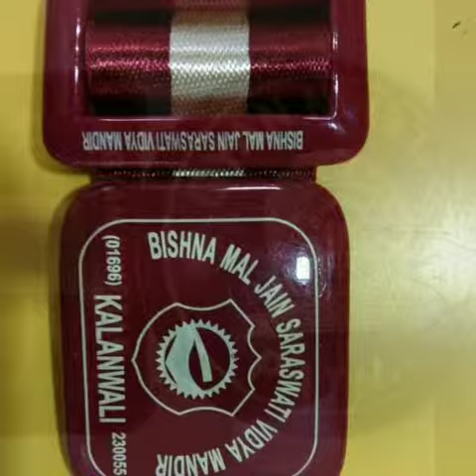School ties belts manufacturer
Shriganpati traders Delhi.9971820057..9958443938